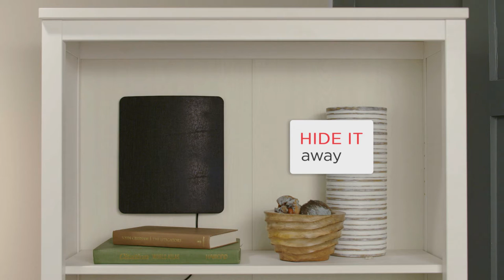RCA ANTD6ME Amplified Multi-Directional Fabric HDTV Antenna with Signal Meter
RCA's Amplified HDTV Multi-Directional Antenna features a compact modern design and fabric finish that blends into any home decor, delivering the automatic gain control needed to give you the most HD channels possible, plus dual-stage amplified SmartBoost™ technology for the best reception and clearest picture. Its built-in signal meter helps you choose the best position for setup to ensure optimal performance. Enjoy HDTV network programming and your favorite shows for free - no monthly commitments. Receive optimized TV broadcasts including 4K, 8K, and 1080 HDTV, when available for highest-quality picture and sound. It even serves as a dependable backup television source when storms knock out cable or satellite television. Choose RCA for the most free HDTV channels available. This product is proudly designed and engineered in the USA.

Features:
• Receives TV broadcasts supporting 1080 HD and compatible with 4K and 8K ultra HD for highest-quality picture and sound, both UHF and VHF stations - up to 65 miles* from broadcast towers.
• Modern fabric design blends into any home décor.
• Includes a built-in LED signal meter and patented 360-degree multi-directional reception to help you find the best location for the most channels.
• NEXTGEN TV™ (ATSC 3.0) delivers stunning 4K Ultra HDTV picture quality, movie theater-quality sound with Voice Plus clarity, and enhanced Internet content on demand.
• SmartBoost™ advanced technology with dual-stage amplification boosts weak signals to deliver the most crystal-clear channels possible while filtering out false signals like 3G, 4G, and 5G LTE.
• Automatic Gain Control delivers the right amount of amplification to give the most channels possible.
• Patented, 360º multi-directional design and built-in optional stand eliminates need for constant adjustments.
• Includes 12 ft. coax cable, removable amplifier, power supply, easel stand and 2 wall mount screws.
• Great complement to streaming players.
• Dependable backup television source when storms knock out cable or satellite television.